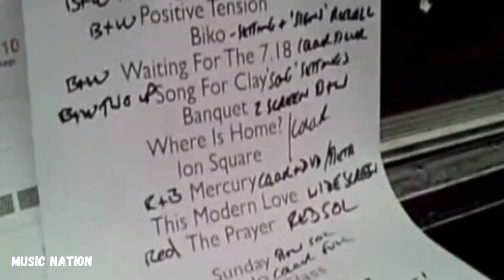Ares - Bloc Party - Music Nation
Melhores Vídeos